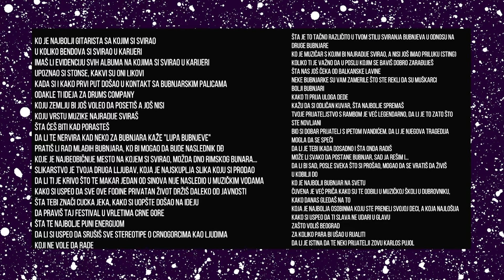RULET SA ZVEZDAMA DRAGOLJUB ĐURIČIĆ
RULET SA ZVEZDAMA

Potpuno novi i originalni format koji gledaocima nudi zabavu i uzbuđenje u razgovoru autora sa poznatim gostima. I to bez zabranjenih tema. Jer, pitanja na koja će gosti odgovoriti zavise isključivo od toga na koje polje kuglica ruleta padne.

U konceptu figuri?u  :

1 IGRA

2 IGRAČA

36 BROJEVA

36 PITANJA

Rulet sa zvezdama  je televizijski format u kome ,zapravo, najvi?e dobijaju - gledaoci!

Autor i voditelj: Aleksandar Sa?a Ignjatović

Emitovanje: Subotom